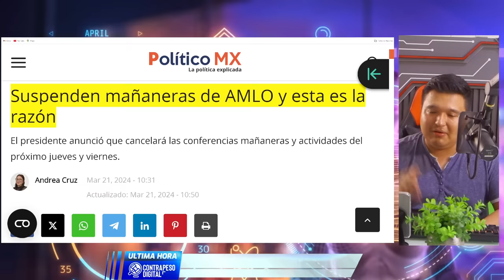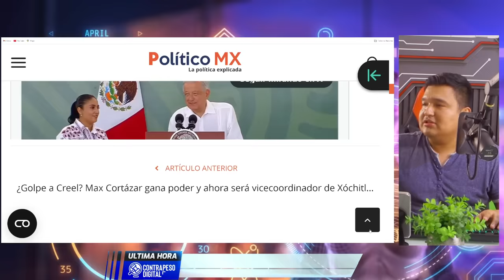¿POR QUÉ LE HICIERON ESTO AL PRESIDENTE? Taddei calladita al parecer logró su cometido